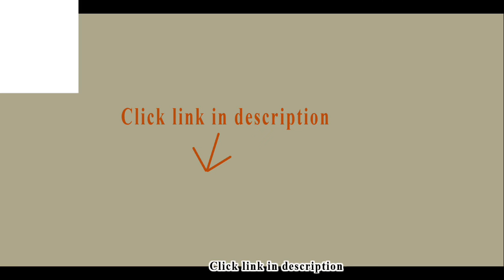10 Cup Coffee Maker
10 Cup Coffee Maker.
1. Proctor-Silex 10-Cup Coffee Maker (48351)

2. Hamilton Beach 10-Cup Coffee Maker, Programmable BrewStation Dispensing Coffee Machine (47380)

3. Cuisinart DCC-1150BK 10-Cup Classic Thermal Programmable Coffeemaker, Black

4. Melitta 10-Cup Coffee Maker with Vacuum Stainless Thermal Carafe (46894A)

5. Chemex 10-Cup Classic Series Glass Coffee Maker

6. Melitta Cone Filter Coffeemaker 10 Cup, 1-Count

7. Cuisinart SS-15 12-Cup Coffee Maker and Single-Serve Brewer, Stainless Steel

Like many of those who wrote reviews, I also owned previous models of the H.B. Brew Station. They were hard to fill without spilling some water. They wore out after two/three years of constant use with very little upkeep by me. They earned their keep. I bought a H.B. Summit 12 cup last week; and before setting it up, I went to this site to check some reviews for suggestions and help on what I might encounter with the new brewer. (This approach is backwards, I know) Had I read the reviews beforehand, I would never have purchased the product. Comments like very messy, cannot see how much coffee is being dispensed, coffee drips all over, can only use a paper cup, coffee is not hot hard to program. good grief!!!Here's what this 71 year old man experienced in his first week with the "POT" I used the old gold mesh filter I used on prior brewer. Makes the same very good cup of coffes as others before it. I plugged it in, yes, a short plug. filled it to 12 cups, found it much easier to fill than prior machine; Set warming time, pushed "ON" It brewed quickly, I pushed my large thick ceramic cup against the fill bar and watched it fill quickly with hot coffee! no spills, no chills. There was no dripping from the spout. Yes, there was some water vapor coming from the top of te brewer, I and my wife are having NO problems with the machine, Really, people!! This, by the way, is my first ever review of a product. I felt it necessary to respond to the bum rap this product was getting. No, I don't work for, or own stock in H.B Co..